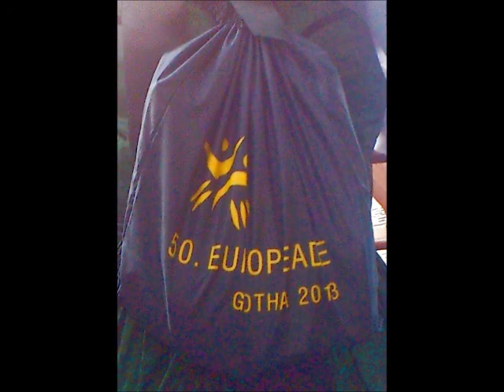zeucuk_50europeade 20130717 21 06 kielce 1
50. europeade - 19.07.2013 - tanztheater kielce - jazz